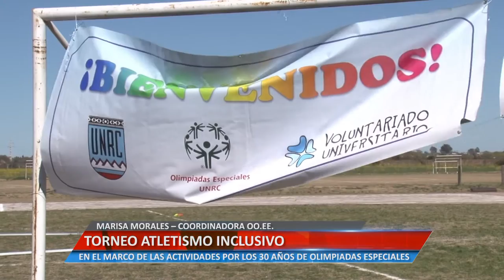Universidad Informa - Torneo Atletismo inclusivo - Marisa Morales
MARISA MORALES – COORDINADORA DE OLIMPIADAS.  ESPECIALES. EN EL MARCO DE LAS ACTIVIDADES POR LOS 30 AÑOS DE OLIMPIADAS ESPECIALES.

Facebook.com/uniriotv
Twitter.com/uniriotv
Instagram.com/uniriotv
Web - uniriotv.unrc.edu.ar
o envianos un email a
UniRio TV
Universidad Nacional de Río Cuarto
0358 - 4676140